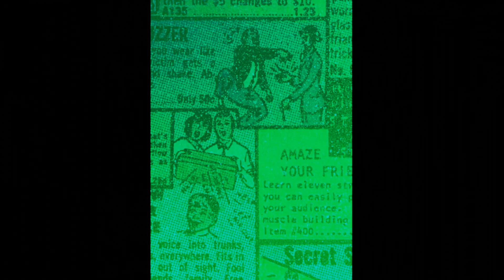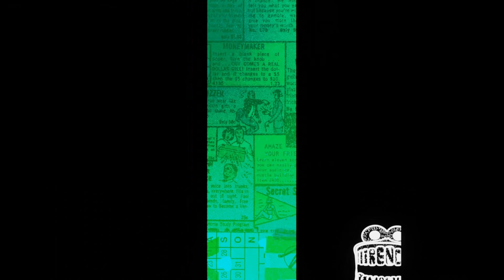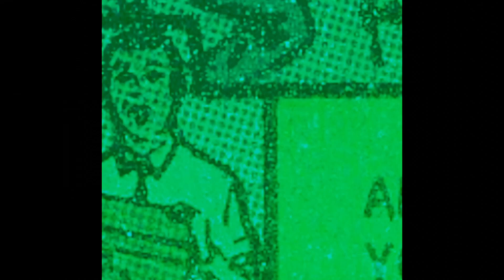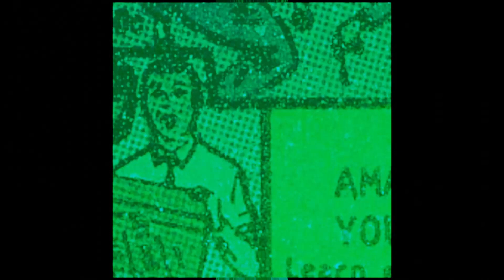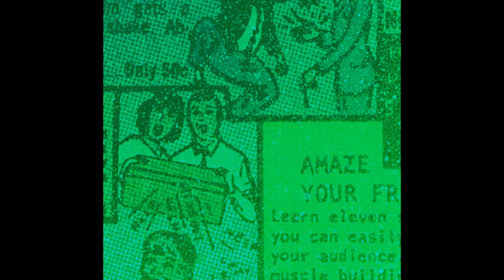Lamia -Trench Mouf